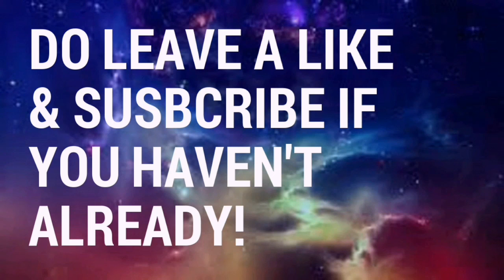👉MCPE | HOW TO DOWNLOAD THE NEW 1.0.8 UPDATE FOR FREE?!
MCPE 1.1.0.8 APK (with Faithful Texture Pack)